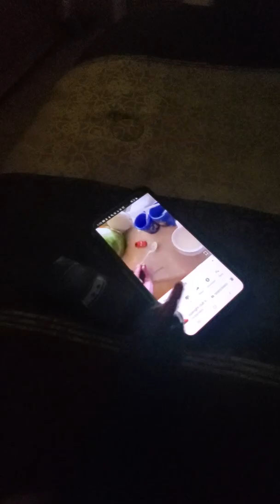shrilling chicken!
Mr car's dad shows him the rubber chicken so mr car and him become friends! Drive bright!